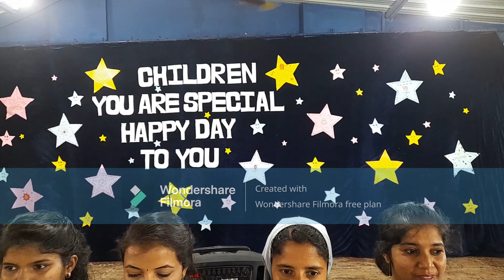Sacred Heart Convent High School 2022 - 23 ||Children's Day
Children's Day At Sacred Heart Convent High school, sadashivgad - 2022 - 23.